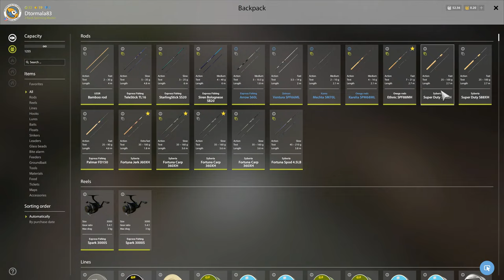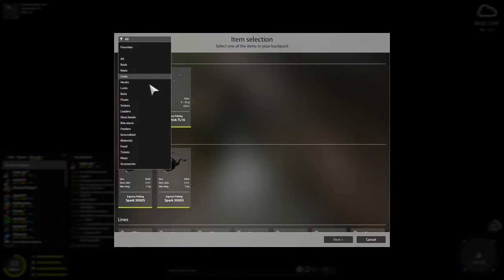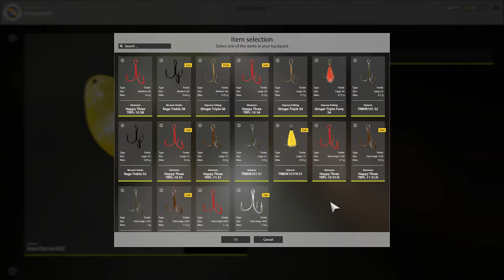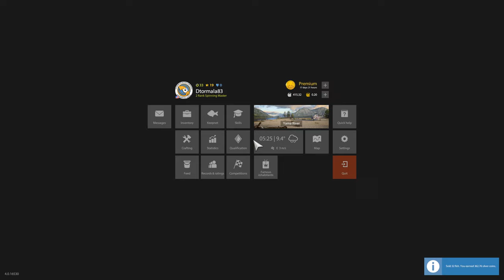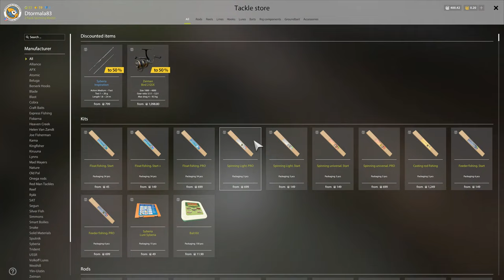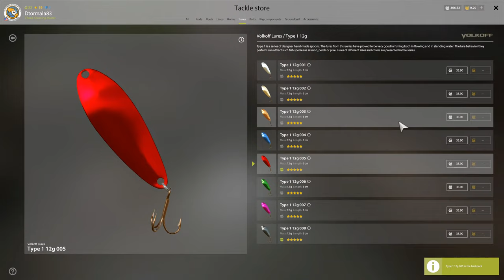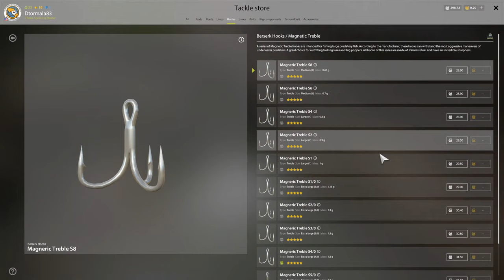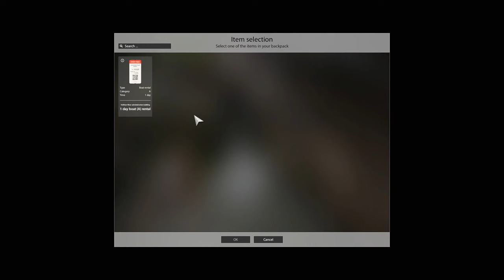Russian Fishing 4